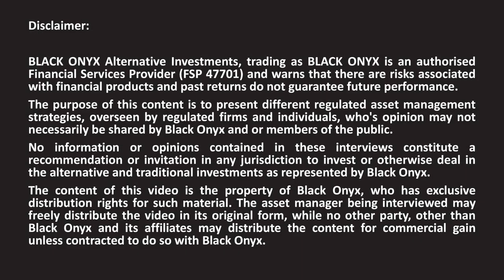ABSA CIB - International exposure - BLACK ONYX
BLACK ONYX interviews award winning asset managers. Here we discuss ETFs with Len Jordaan, Head of ETFs.